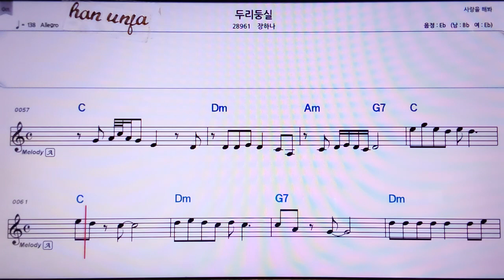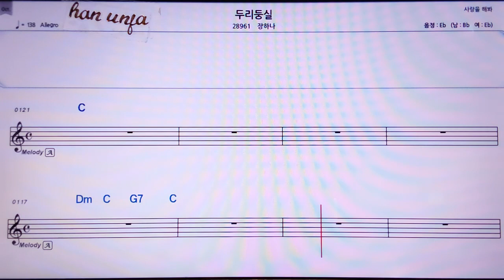💖두리 둥실/장하나 👍MR,노래방, 악보, 코드,Karaoke With Sheet Music